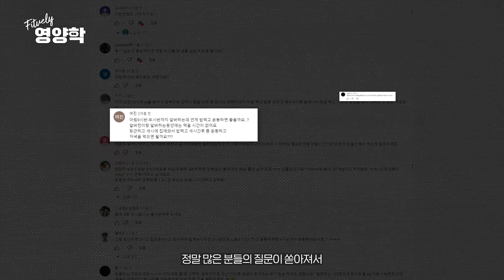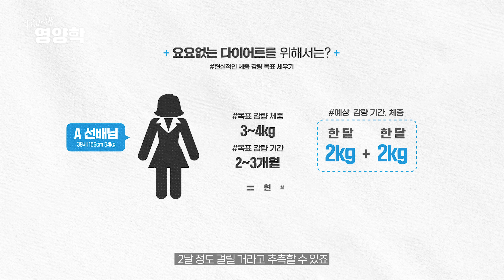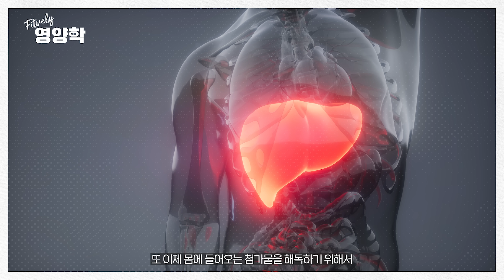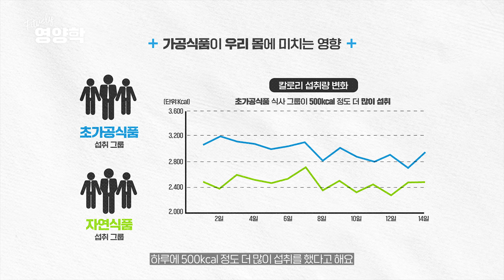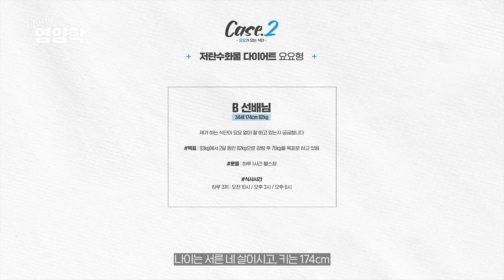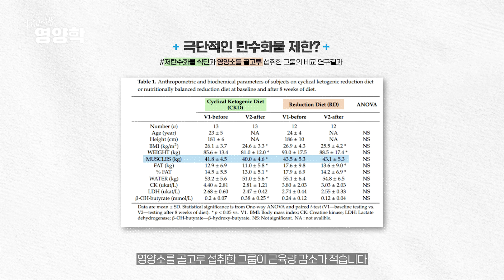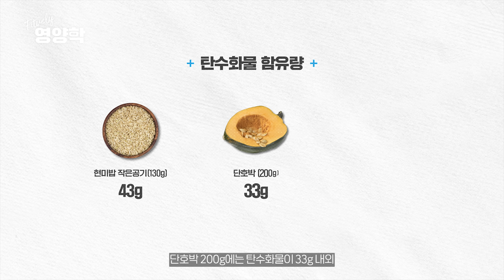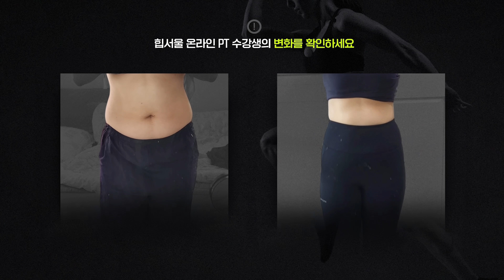【식단 피드백】 다이어트 식단, 이 영상으로 g단위 완벽정리 해드림 (단백질/탄수화물/지방/린매스)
다이어트 할 때 살이 빠지는 것 같다가도 식욕을 잘 참지 못해 요요가 오는 분들!

요요없는 다이어트 하는 식단이 궁금하다면 오늘 영상을 끝까지 시청해보세요!

40개국 세계여행 및 국제트레이너 활동